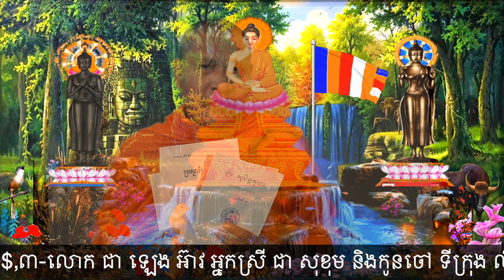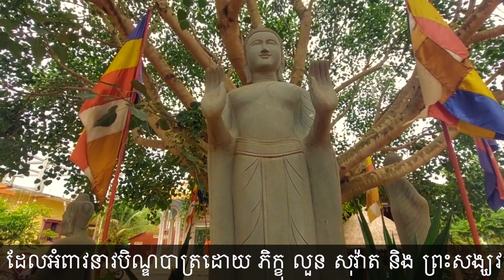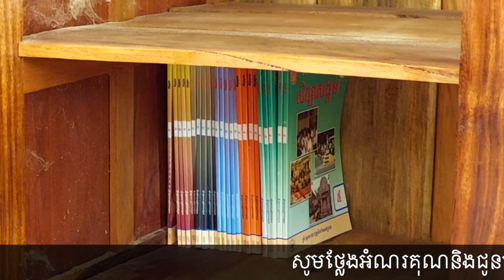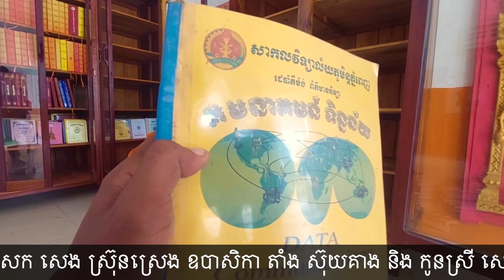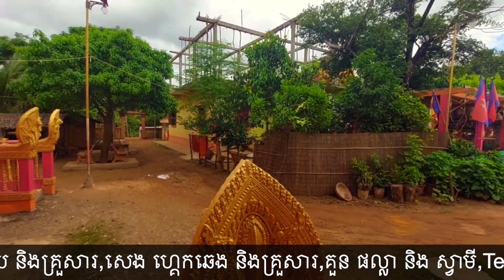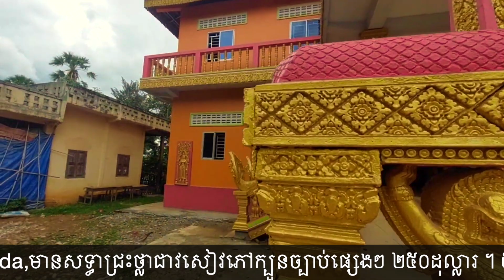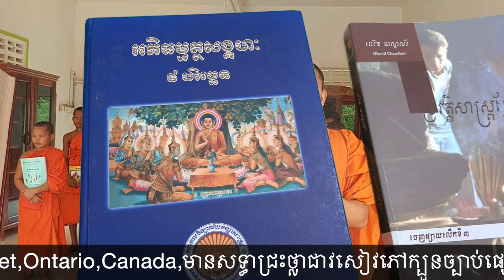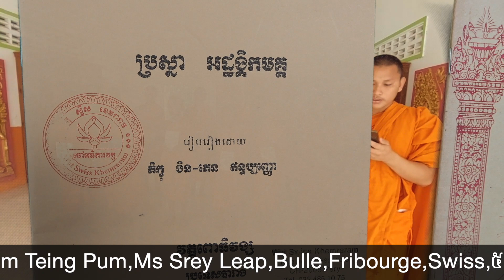ធ្វើបុណ្យធម្មទានជាវសៀវភៅធម៌និងក្បួនច្បាប់ផ្សេងៗតម្កល់ទុកក្នុងបណ្ណាល័យវត្តស្លែង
សូមថ្លែងអំណរគុណនិងជូនបុណ្យកុសល អាយុ វណ្ណ: សុខ: ពល: បដិភាណ: កើតមានដល់លោកអ្នកដែលមានសទ្ធាជ្រះថ្លាចូលបុណ្យធម្មទានជាវសៀវភៅធម៌និងក្បួនច្បាប់ចំណេះដឹងផ្លូវលោក ផ្លូវធម៌ផ្សេងៗតម្កល់ទុកក្នុងបណ្ណាល័យវត្តស្លែង ភូមិព្រីង ឃុំជីក្រែង ស្រុកជីក្រែង ខេត្តសៀមរាប ដែលអំពាវនាវបិណ្ឌបាត្រដោយ ភិក្ខុ លួន សុវ៉ាត និង ព្រះសង្ឃវត្តស្លែង ។ ១-លោក ម៉ៅ សែន ហៅ សាន និង ភរិយា អ្នកស្រី រ៉ាន់ ឌី ព្រមទាំងបុត្រ ទីក្រុង ផធូកខិត រដ្ឋរ៉ូដអាយលែន សហរដ្ឋអាមេរីក 50$,២-លោក ប្រាក់ វីរៈ និងគ្រួសារ ទីក្រុងប៉ារីស ប្រទេសបារាំង 50$,៣-លោក ជា ឡេង អ៊ាវ អ្នកស្រី ជា សុខុម និងកូនចៅ ទីក្រុង លីន ប្រទេសអូទ្រីស ១០០ដុល្លារ ,៤-ឧបាសក សេង ស្រ៊ុនស្រេង ឧបាសិកា តាំង ស៊ុយគាង និង កូនស្រី សេង ហ្គេកឡាង និងគ្រួសារ,សេង ហ្គេកបួយ និងគ្រួសារ,សេង ហ្គេកឆេង និងគ្រួសារ,គួន ផល្លា និង ស្វាមី,Tennisfil,New Market,Ontario,Canada,មានសទ្ធាជ្រះថ្លាជាវសៀវភៅក្បួនច្បាប់ផ្សេងៗ ២៥០ដុល្លារ ។ ៥-អ្នកស្រី ពុំ គីមទាង និង កញ្ញា ស្រីលាភ Mrs Kim Teing Pum,Ms Srey Leap,Bulle,Fribourge,Swiss,៥០ដុល្លារ,៦-អ្នកស្រី សុន សុផុន Mrs Son Sophon ព្រមទាំងកូន ក្រុងភ្នំពេញ បរិចាគសៀវភៅចំណេះដឹងទូទៅមួយចំនួន ។ ទំនាក់ទំនងចូលបុណ្យតាមរយ: LUON VAN, Tel